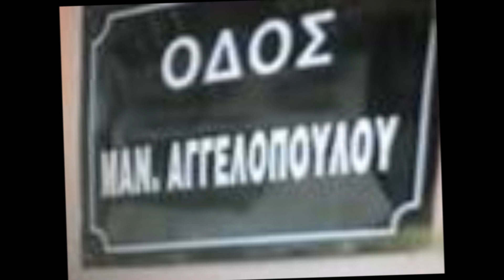Aggelopoulos - Vrika Agapi Mou Esena (Βρήκα αγάπη μου εσένα)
Vrika Agapi Mou Esena     (Βρήκα αγάπη μου εσένα)

Μουσική: Απόστολος Καλδάρας

Πρώτη εκτέλεση: Μανώλης Αγγελόπουλος & Φούλη Δημητρίου

Μες στο δρόμο της ζωής μου
βρήκα ένα θησαυρό
βρήκα αγάπη μου εσένα
που ζητούσα από καιρό.

Αν το ήξερα καλέ μου
θα ζητούσα απ΄ το Θεό
δυο καρδιές να μου `χε δώσει
δυο φορές να σ΄ αγαπώ.

Τώρα έχω την καρδιά σου
στήριγμά μου στη ζωή
κι οδηγό μου την αγάπη
που μου χάρισες εσύ.

Σαν πουλί κυνηγημένο
έψαχνα να βρω φωλιά
κι άνοιξες τα δυο σου χέρια
και με πήρες αγκαλιά